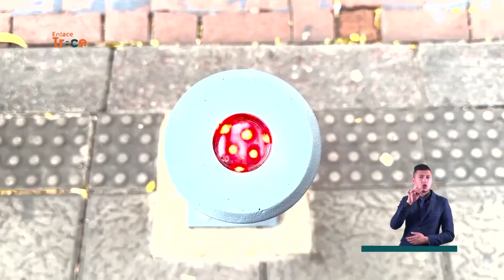Instalan innovadores semáforos peatonales en Villavicencio | Noticias Enlace Trece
🟠📺 EnlaceTrece | Avanza en Villavicencio el plan piloto para garantizar la seguridad a los peatones con problemas de baja visión, sordos, y en general a la población con discapacidad 🚦 Se trata de los bolardos luminosos y auditivos instalados en algunas intersecciones viales, herramientas que podrían ser ubicadas en otros lugares de la ciudad.